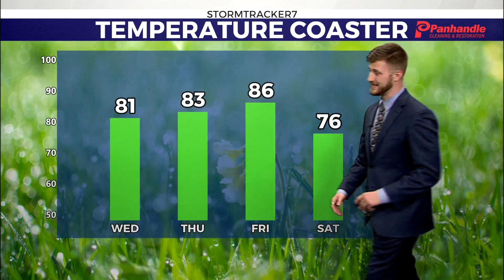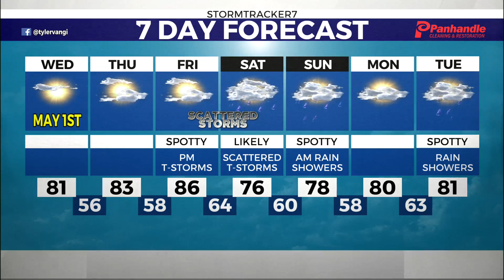Beautiful end to the work week